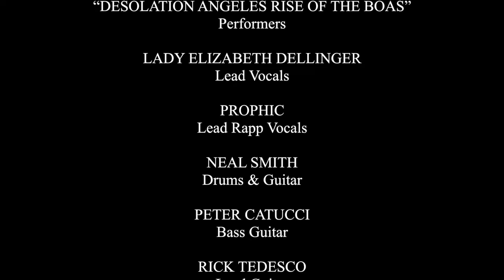Desolation Angels/Rise of the BOAS Neal Smith/KillSmith Video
Jayson Byrd, a photographer who has shot everyone from Paul Newman to Bob Dylan to Edith Stapleton and Morris Carnovsky, has completed a full-length feature film in Fairfield County Connecticut. Among the 40-plus actors in the film is Neal Smith, drummer and founding member of the Rock 'n' Roll Hall of Fame band "Alice Cooper."

Desolation Angels/Rise of the BOAS is a movie based on the morality issues raised in classical Greek mythology. The question continues to haunt man: Are we are able to change our fate or is life predestined by the gods. The film was shot at more than 30 locations in Fairfield County Connecticut and environs.

In DA/ROTB a group of mercenaries are hired by a covert government agency to disrupt the relationship between the Russian mob and the Mexican drug cartels.

The movie is old style B&W and is two hours in length.